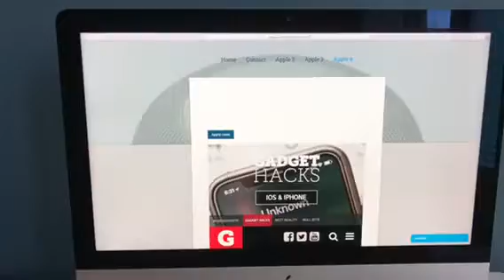My new website